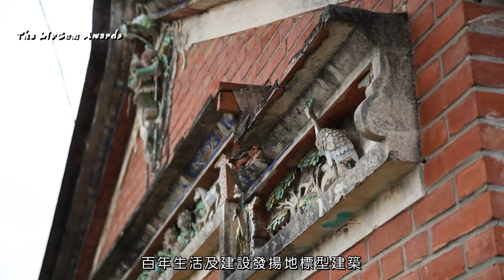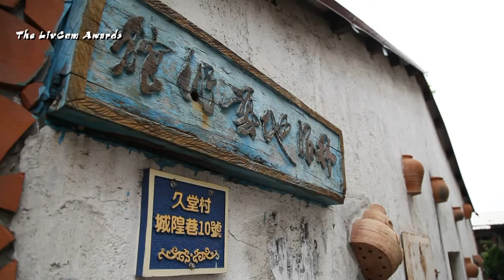宜居大樹 中文版